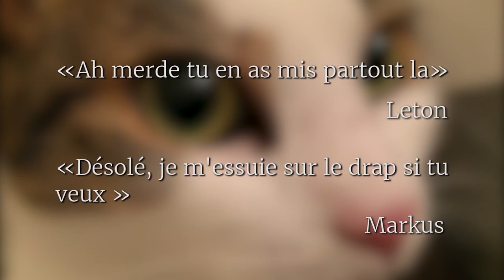Team Bras Cassé - Viscera Cleanup Detail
C'est pas drôle de nettoyer même dans les jeux vidéos.

Références et crédits dans cette vidéo :
0:04 Original Risitas (issu)
0:48 Ready to Monday - Marlon Webb (RIP audio)
4:57 Yu Gi Oh
10:40 Joueur du grenier - Excalibur
11:58 13:07 Luna le chat de Neko et Skullmasher
12:52 Edouard balladur
12:53 Edouard balladur GettyImages
14:11 Générique 3615 usul (RIP)
15:36 17:02 Pepe the frog (old 4chan meme)

Chromatik - Rainbows
Chromatik - Black Sweep

Montage vidéo par Skullmasher.